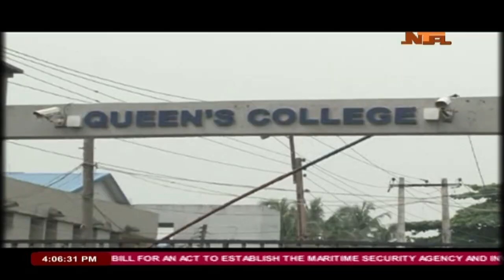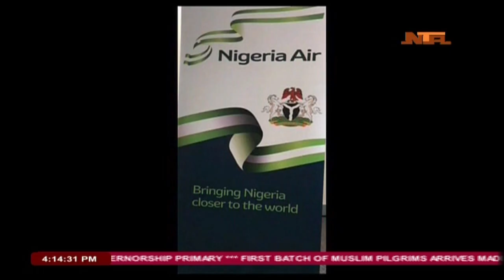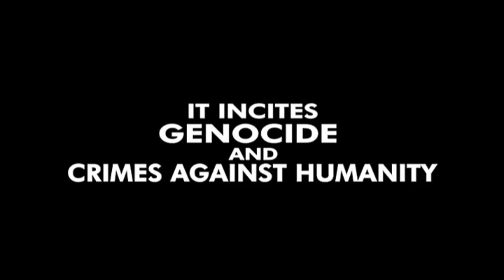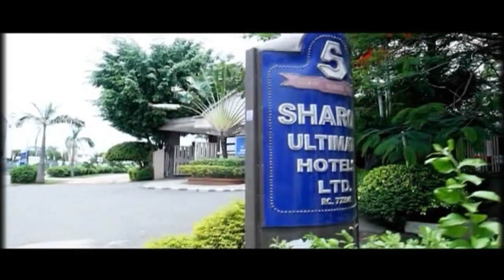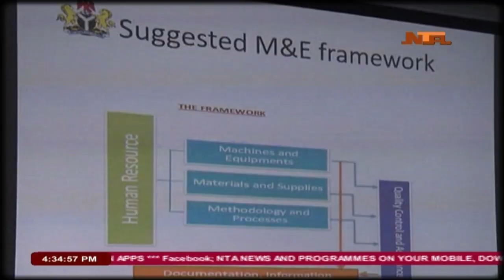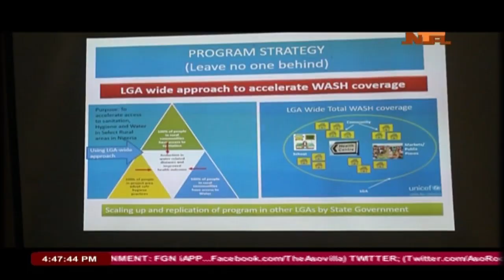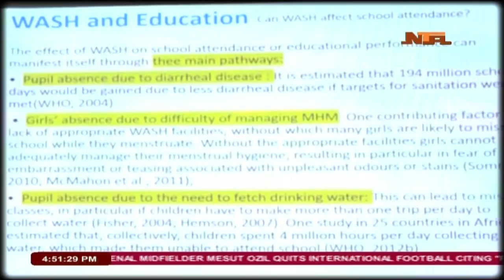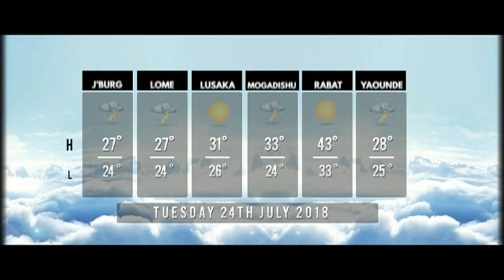Nationwide News: 23/7/2018